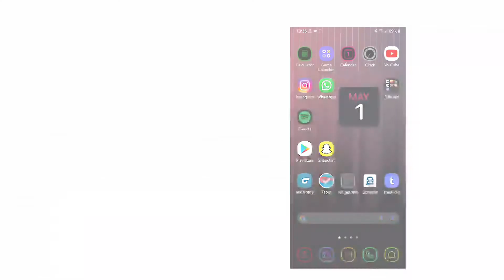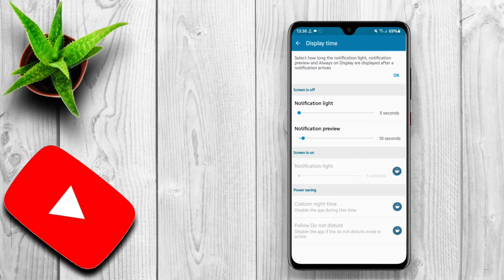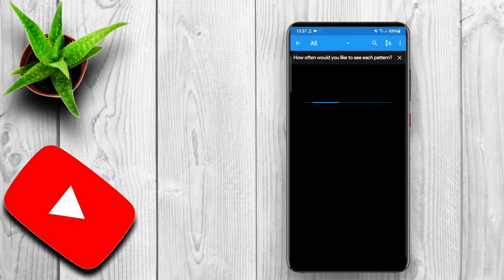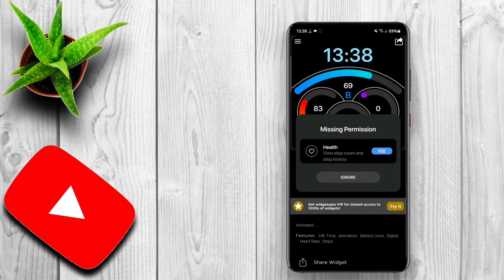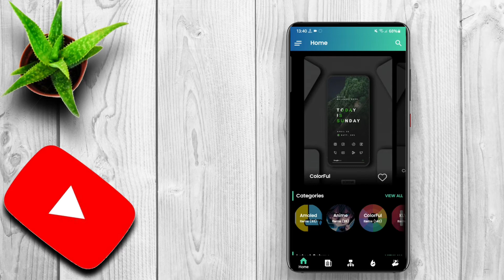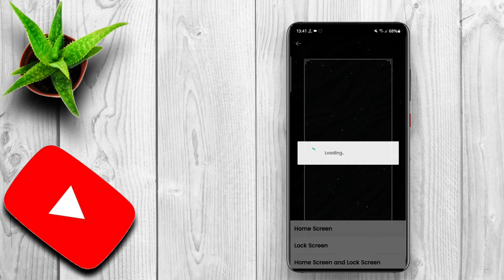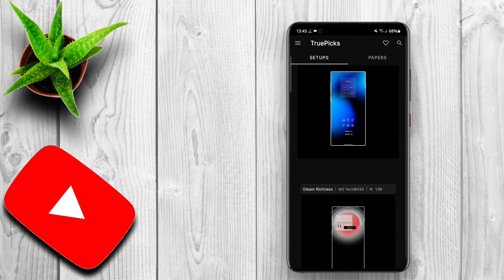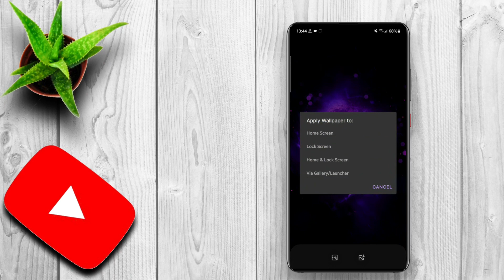BEST ANDROID APPS MAY 2021 || IN TELUGU || 1SEE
Related titles

5 best apps for Android 2021
5 best apps for Android Telugu 2021
android apps in Telugu
Top 5 best and useful android applications 2021
Best must have android apps in Telugu
Must try apps 2021
interesting apps in Telugu